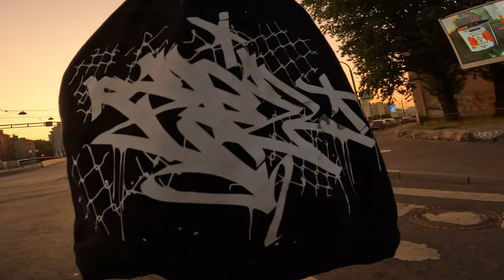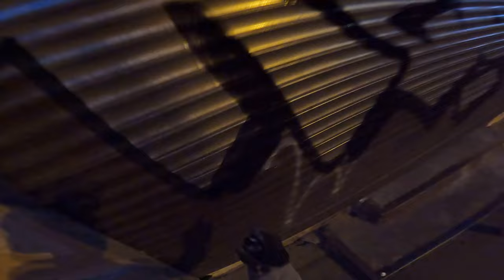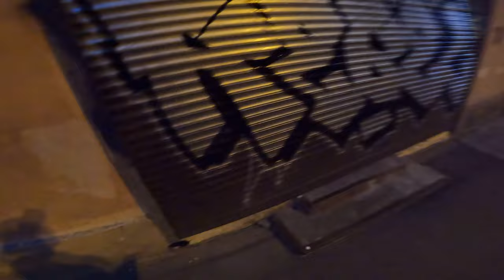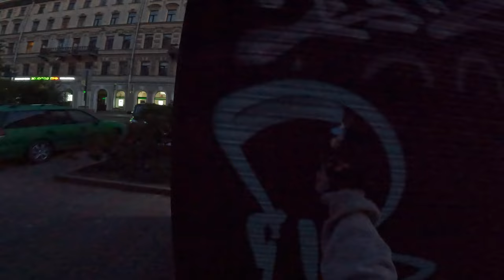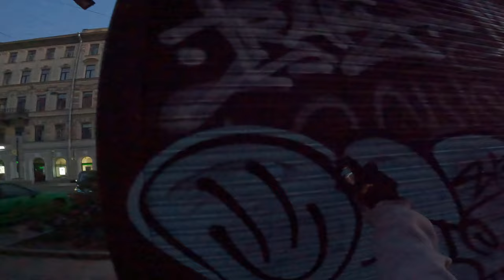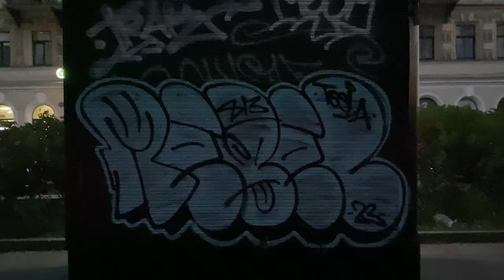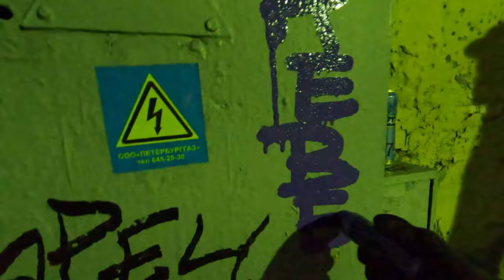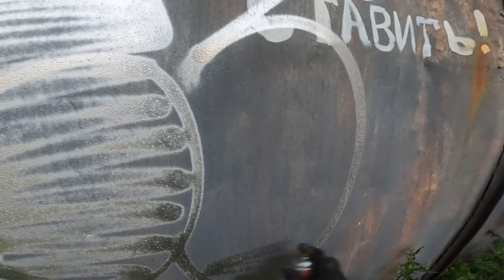Graffiti bombing. White night action. Tagging and Throws. Marker and spray. Rebel813 2023 4K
Graffiti action in central streets
Throwups and tags. Check it